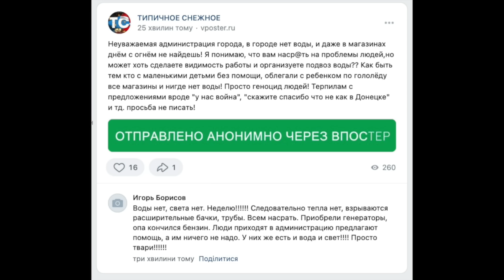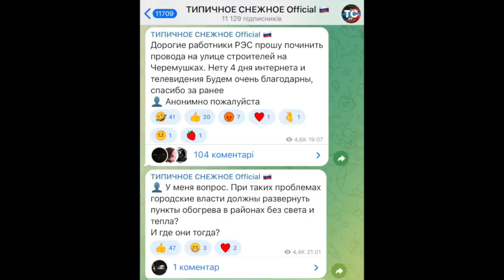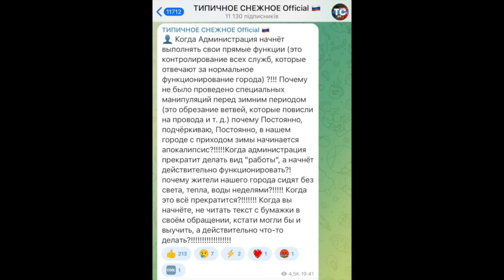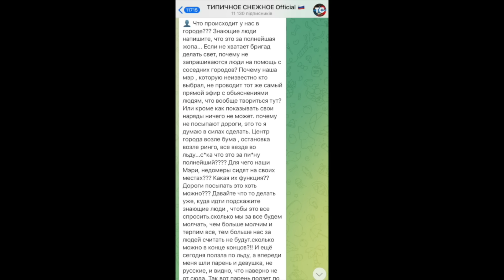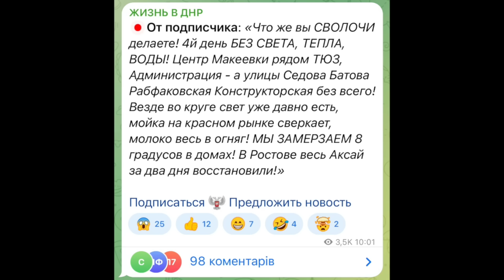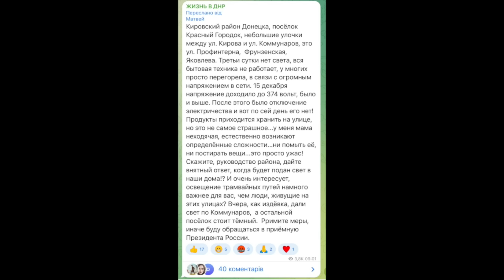«У НАС НЕТ СВЕТА! У НАС НЕТ ВОДИ!»